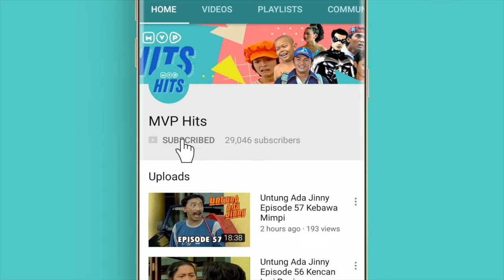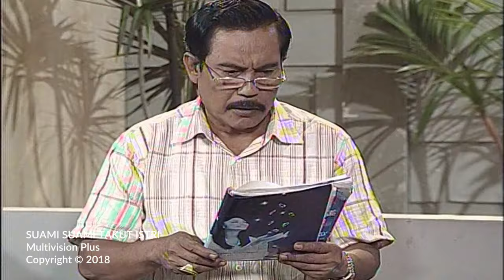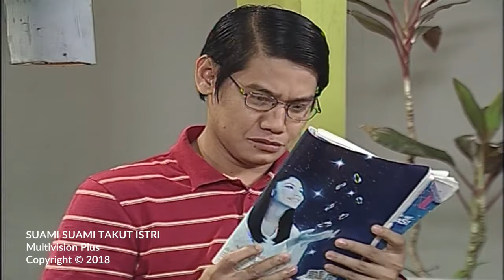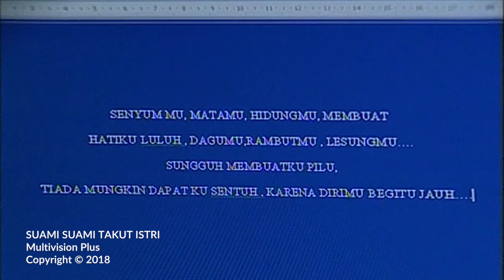Suami Suami Takut Istri Episode 95 Satu Komplek Berantakan